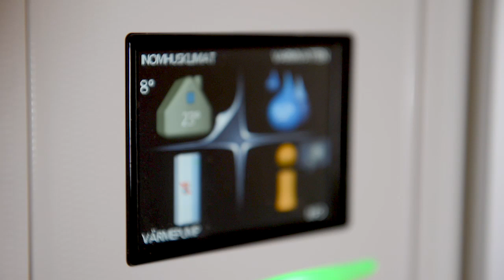Comfort Projekt: Comfortabla bad- och värmelösningar i nybyggd villa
Comfort Halmstad stod för alla vs-installationer i nybyggd villa. På uppdrag av Västkustvillan.